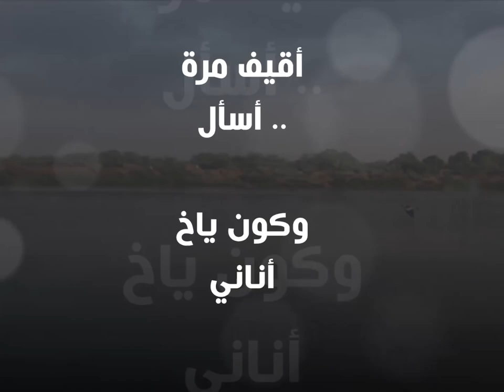أغنية سوداني فخراً - هاجر محمد حسن